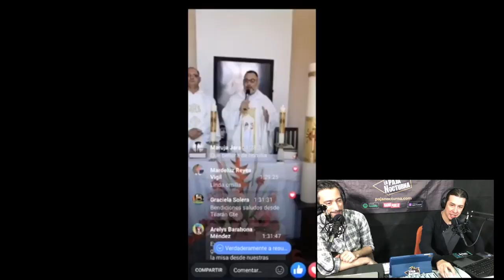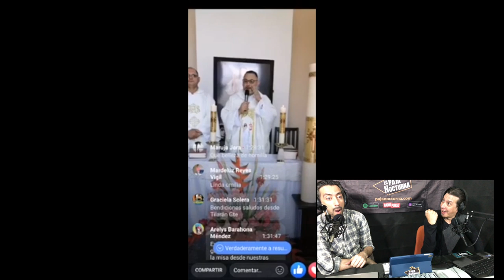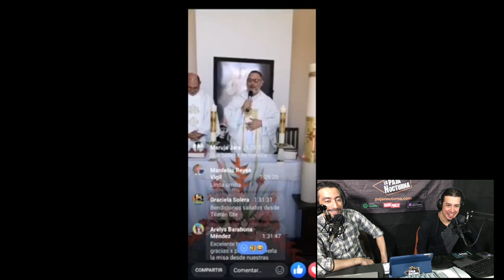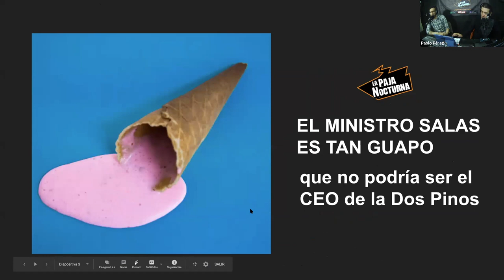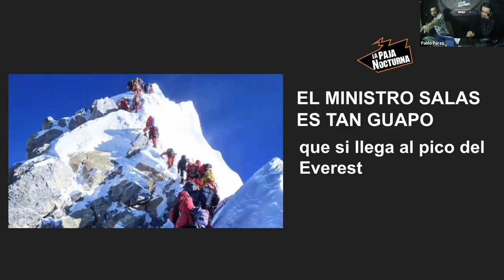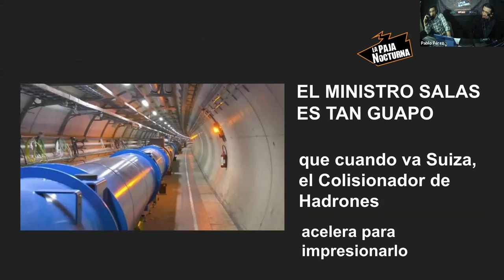Episodio 79 - Bajando El Pico Vertiendo Con Onanismo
Pérez descubre a un sacerdote y una misa a la que le sí gustaría ir, y Medina cuenta, a petición, la historia bíblica de Onán pero a modo “Señoras Chismosas”.
Track List
00:00 Falso Inicio - Introducing “The PaJarra”
07:53 Las Paja Noticias
12:25 Cartas a La Paja: El Chisme De Onán
26:36 El Padre Cuenta Chistes
31:38 “El Ministro De Salud Es Tan Guapo…”
39:15 La Paja Pregunta
52:04 El Gran Santoral Pajero